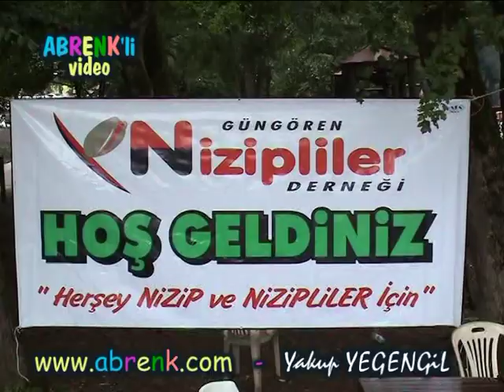2008- NİZİP PİKNİK ŞENLİKLERİNDEN- 4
2008- NİZİP PİKNİK ŞENLİKLERİNDEN- 4